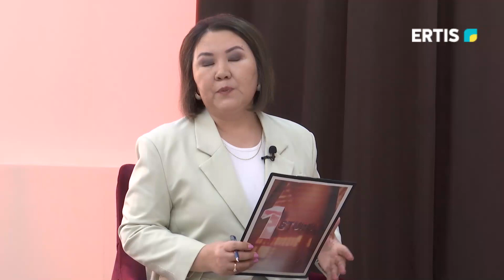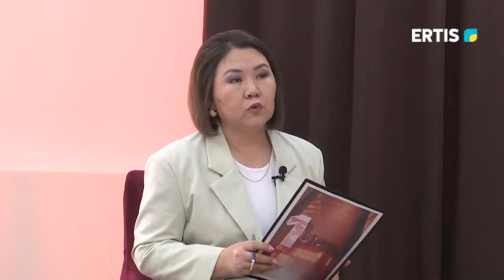1 студия. Активный отдых